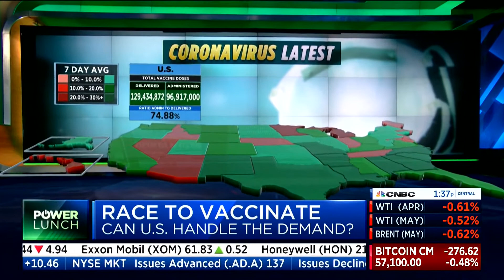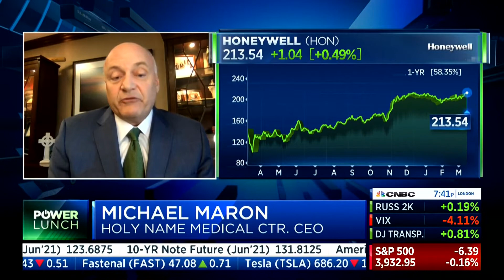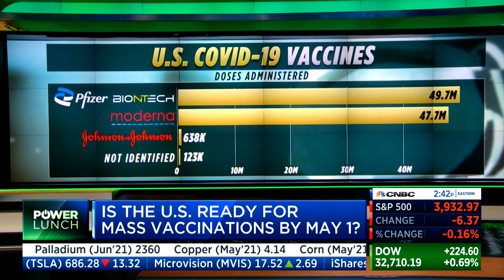Holy Name CEO Michael Maron Says Vaccinating More People is Possible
March 12, 2021 - Holy Name CEO Michael Maron says they are vaccinating about 3000 people per day. The most difficult logistic to deal with is anticipating the next shipments of vaccines.